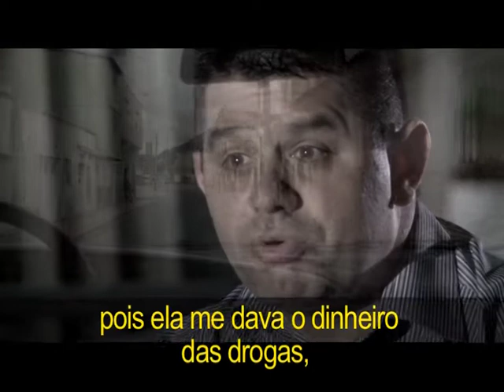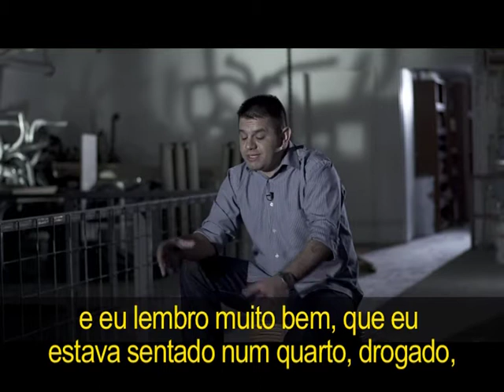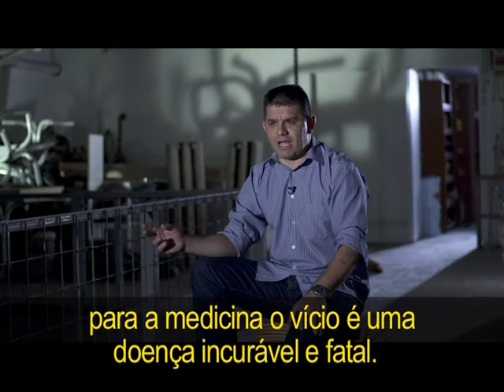Vício tem Cura - História de John - Bogotá - Colômbia